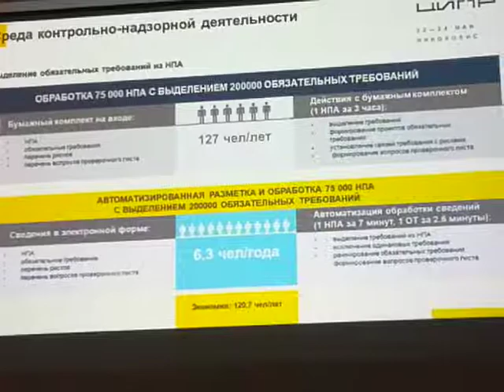Иннополис ЦИПР 2019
IoT, интернетвещей, вещей, интернет, в промышленность, Digital, ципр, ципр2019, Цифровизация,  цифровая, трансформация,  invest,  tatarstan, АИРРТ, innopolis, skolkovo, cluster, univercity, transformation,